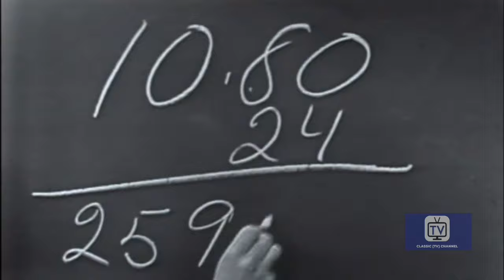Studio One - Season 2 - Episode 6 - The Storm | Marsha Hunt, John Rodney, Dean Harens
During a stormy night, a woman alone in a country house discovers a dead body in her basement and is terrorized by an intruder. With Marsha Hunt, John Rodney. Directed by Yul Brynner.

A pinnacle of the Golden Age of Television, "Studio One" presented a wide range of memorable dramas and received eighteen Emmy nominations and five wins during its prestigious nine-year run on CBS. Showcasing some of the greatest talents of the era, this groundbreaking series created an enormous impact, and still remains a treasured part of America's broadcasting history. Embracing the work of some of television's most iconic writers, directors, actors, and technical artists, the Studio One Anthology featured the complete 1954 original television production of "12 Angry Men" and is highlighted by early performances by Charlton Heston, Art Carney, Jack Lemmon, and Leslie Nielsen, as well as teleplays written by Rod Serling and Gore Vidal.

Directed by Paul Nickell, Franklin J. Schaffner
Starring Marsha Hunt, John Rodney, Dean Harens